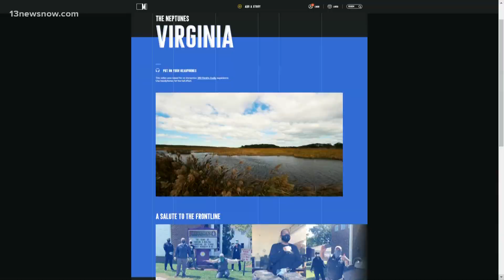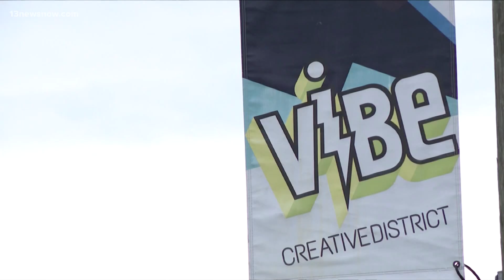Listen, Learn, Love: Grassroots group aims for a more diverse, inclusive Virginia Beach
A new grassroots initiative aims to "show the entire country how a city can LISTEN to one another and affect real change."